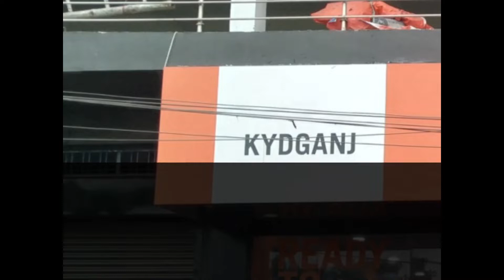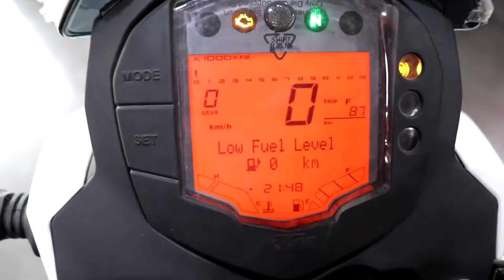2020 KTM Duke 200 ABS || What's New?? Detailed Review With Price,Mileage,Features All Hindi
HELLO DOSTO SWAGAT HAI AAPKA EK NEW VIDEO ME AUR GUYS AAJ HUM BAAT KRNE VALE HAIN KTM KI DUKE 200 KE BARE ME || HUME UMMEED HAI KI VIDEO AAPKO PASAND AYEGI ||

THANKU